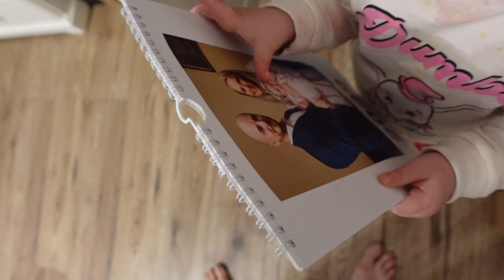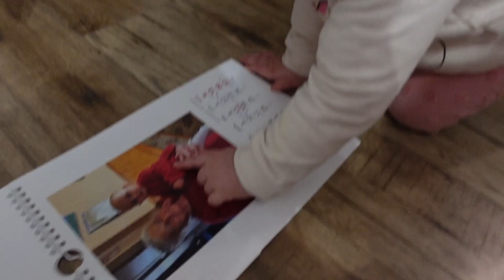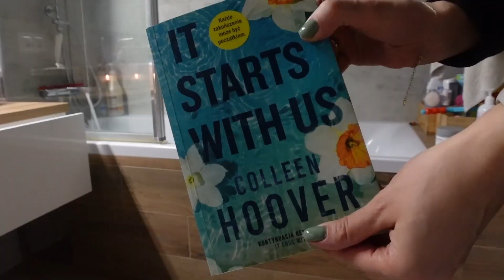vlog / czy to ja jestem beznadziejna? / pielęgnacja / dzienny makijaż